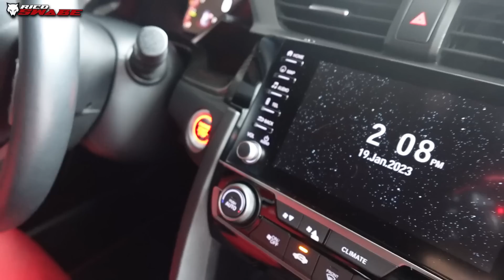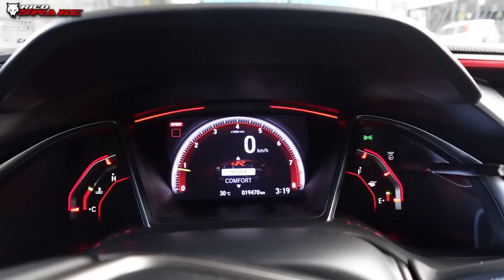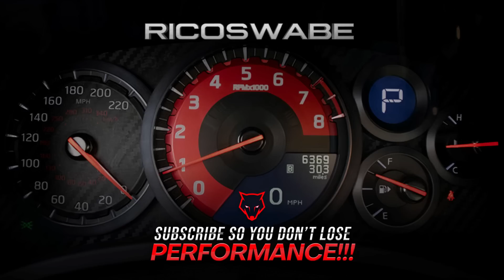LAST HOORAH for the 2022 HONDA TYPE R FK8!! Philippines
REGISTER NA para MAGLARO AT KUMITA EVERY 20 SECONDS!!(Click the link to Register)

HETO NA NG ALL NEW 2023 TYPE R FL5 REVIEW Click kaswabe

TIME CODES ⏰
0:00 Overview
1:53 Exterior Details
5:09 Departure
5:30 Driver Cockpit Details
7:18 Test Drive 1
9:30 Powertrain
9:53 Jdm Traits
10:32 Channel Advertisement
11:40 Test Drive 2
12:14 Sponsors

Nagmamahal. RICOSWABE